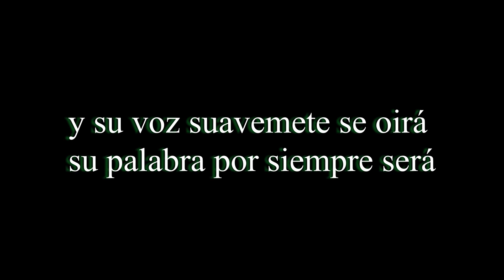Edith Aravena - La voz del Señor | Fingerstyle guitar | Pista Guitarra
Cancion de Edith aravena en guitarra tocada en el estilo Fingerstyle
Tonalidad en C menor | posiciones de A menor con capo en traste 3

El primer arpegio tiene ese sonido particular por tocarlo casi junto al puente y a la vez tocada con pura uña, quise imitar al sonido de la canción original

Si te gustó el video:
Comenta ✏
Comparte 📢
¿Estar pendiente de los vídeos que se sube al canal?